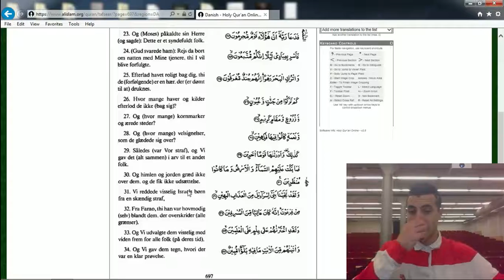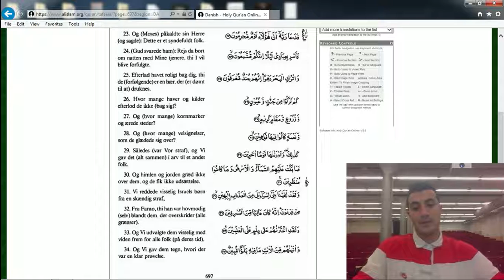03 Koranen Oversat på Dansk - Røgen Vers 21-34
Oplæsning af Røgen kapitel vers 21-34